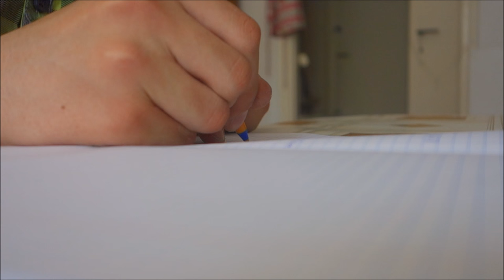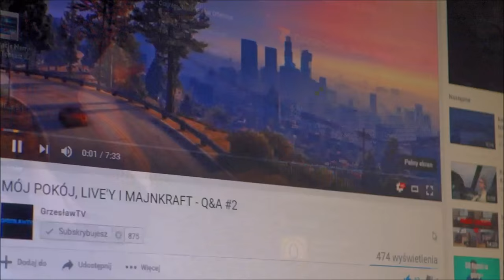SZKOŁA: Oczekiwania vs Rzeczywistość.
Nowa seria. Jak Wam się podoba?
Kanał Pawcia (tego z czupryną)